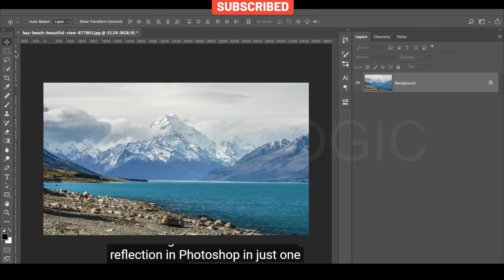How to Create Reflection In Photoshop 1-Minute Photoshop Tutorial | Pixellogic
Create Water Reflection in Just One Minute with Photoshop! Using simple techniques and filters, learn how to mimic the properties of calm water quickly and easily.